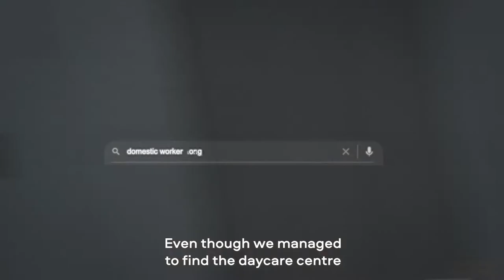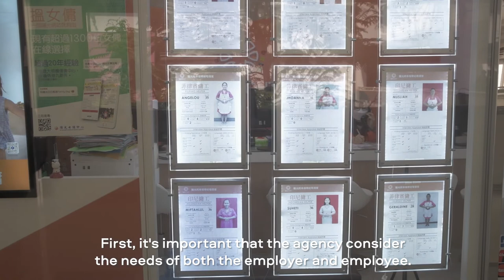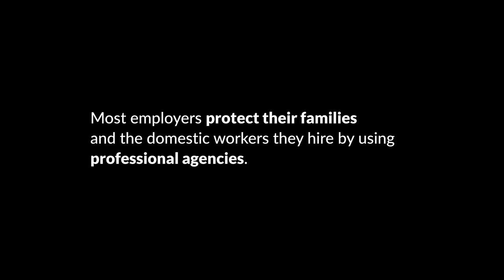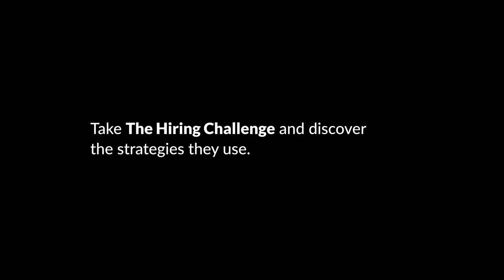The Hiring Challenge – How employers of domestic workers in Hong Kong avoid unprofessional agencies.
Most employers of domestic workers in Hong Kong protect their families and the person they hire by using professional agencies. Take ‘The Hiring Challenge’ and discover the strategies they use.

'The Hiring Challenge' is an immersive web experience where you play the role of a soon-to-be parent trying to hire a migrant domestic worker in Hong Kong using an employment agency. Your task? To navigate a series of real-life choices in order to find an agency that provides a professional service, whilst at the same time not exploiting the worker you eventually hire. The task is harder than it sounds. The employment agency sector in Hong Kong has historically been plagued by unscrupulous and illegal practices, drawing both local and international criticism.

The website was commissioned by the ILO Integrated Programme on Fair Recruitment (FAIR). Rights Exposure is the implementing partner.

The website is part of the wider work done by the International Labour Organisation (ILO) aimed at raising awareness amongst employers of the exploitation of migrant domestic workers in Hong Kong and providing them with tips on how they can contribute towards positive change. The gamified experience has multiple outcomes and provides the user with recommendations on how they can improve their real-world strategy based on their final score.